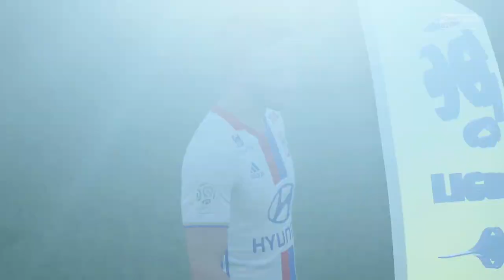FIFA 17 - Carrière Joueur / LE DERBY DE RUFFIER 💪🏼 #58